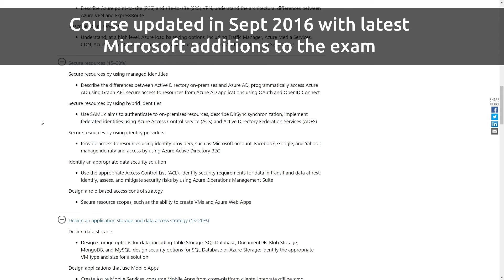Studying for 70-534 Azure Architecture Exam?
A discount for this Azure course can be picked up

Microsoft Azure is a skill in high demand in today's large business marketplace.

According to Microsoft, Azure is being used by 85% of the Fortune 500 companies, particularly with their hot Office 365 suite
* Use of Azure has grown 100% year-over-year
* Salary survey sites report that Azure Architects earn US$130,000 to US$170,000 per year across the United States
* Microsoft has more than 100 data centers, across 33 regions and 10 geos, making it one of the largest data centers in the world.

Microsoft recently introduced 3 new certification tests around Azure, and 4 certifications. This course is the complete study preparation course for 70-534: Architecting Microsoft Azure Solutions. Passing this test gives you the "Microsoft Specialist: Architecting Microsoft Azure Solutions" certification.

I'm quite confident that this is the most complete training course targeted specifically at the exam. Microsoft doesn't even have any official training available at this time.

While the technology world is full of "buzzwords" and "flavors of the month", the cloud is a real paradigm shift in the way solutions are designed and architected. There are now so many reasons why you should include Azure cloud technology in your solutions design that there are almost no reasons why not to do it.

Cost savings is the one that catches the attention of businesses. Some companies are spending millions of dollars per month of their IT infrastructure, and every few years that hardware needs to be repaired and upgraded. Being able to reduce the capital investment and essentially rent powerful equipment on demand is quite a lot of up front savings.

If you add in the scalability, flexibility, and worldwide reach of the cloud, and the technology group sees the potential as well. You can truly do more with less.

This course goes through all of the requirements of the Microsoft exam 70-534: Architecting Microsoft Azure Solutions. Multiple videos are devoted to each sub-objective, and we cover the topic thoroughly.

Most of the courses and content you find online assumes you already have expert knowledge of Azure and just tells you what to study, spending only seconds covering entire objectives. I can confidently say this course goes deep on everything you need to know.

If you ARE already an expert at many Azure topics, you can easily skip the sections that you already know and focus on the ones you have not yet had much exposure too. This is the benefit of having the complete course.

Each section has additional web-based resources for you to do further research and expand your knowledge beyond the requirements of the exam.

If you'd like to be notified when there are new courses, blog articles, news or tips relating to Microsoft Azure, I'd love to have you on my list. I promise not to email too much.